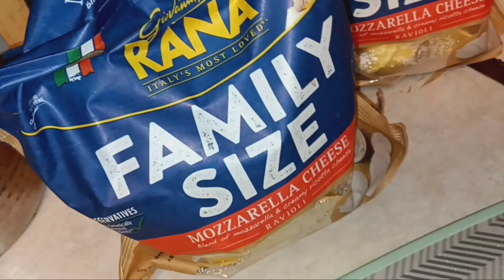Mazarella Cheese Raviolis Pasta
Love As You Can I'm Getting Back Slowly But Surely So All Support Is Good Support Thanks